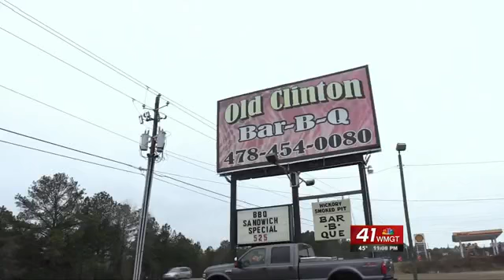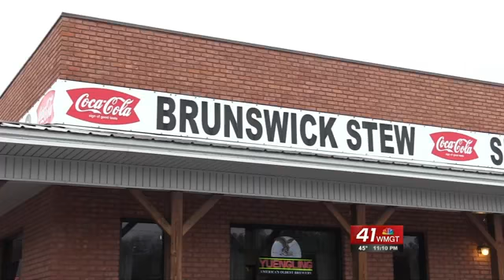Restaurant Report Card: Old Clinton Barbecue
Being old isn't bad in this case. It just means you can cook some great barbecue. 41 NBC's Sean Franklin visited Old Clinton Barbecue in Milledgeville for this week's Restaurant Report Card.